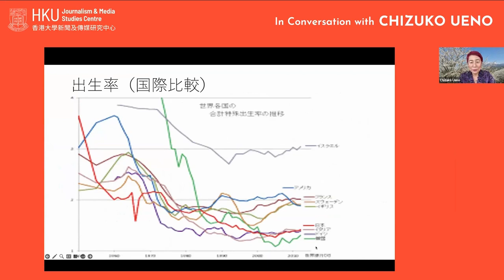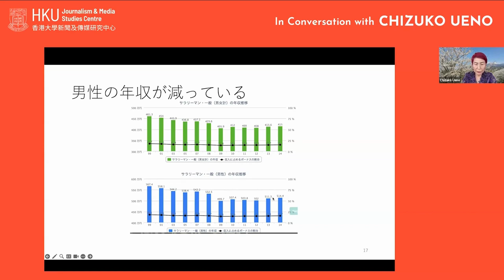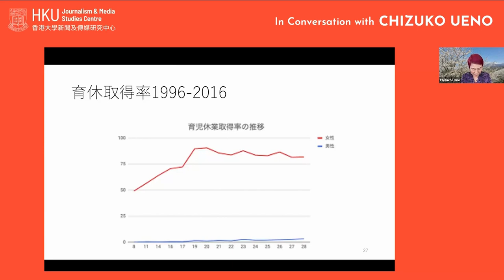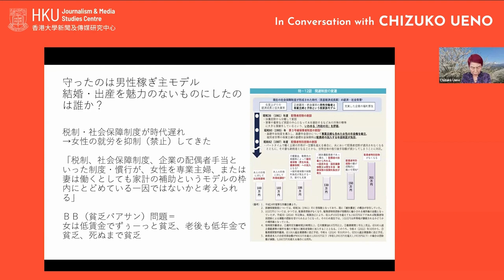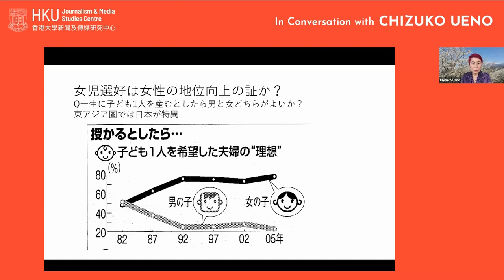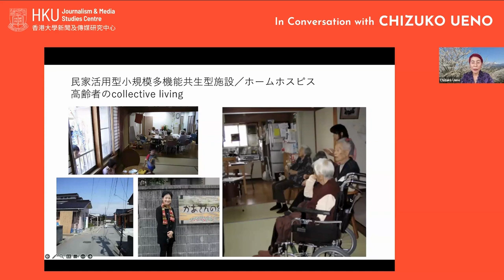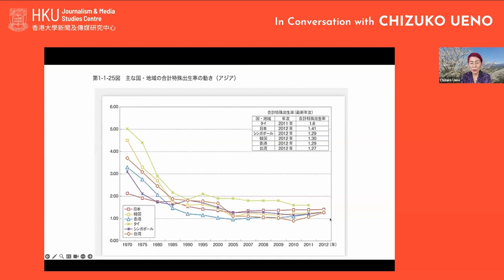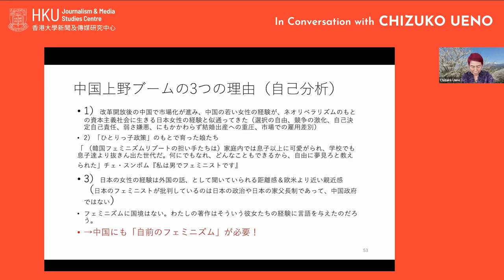In Conversation with Chizuko Ueno - Keynote Speech (8 March 2024)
For auto-translated subtitles, please click settings - subtitles - auto translate, and select English or your preferred language.